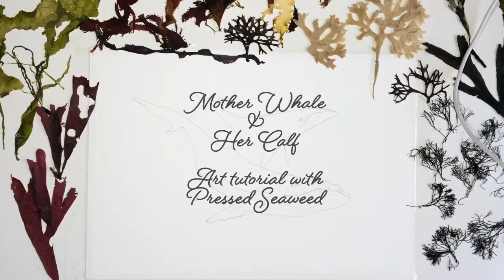Art tutorial with Pressed Seaweed 'Whales'. Creating with natural materials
Here in this tutorial I will show how to create with material like pressed dried seaweed! Here I will arrange into two whales!

Video edited and tutorial by Salomeja Marcauskaite

Welcome to check my:
Etsy shop GiftsWithNature for original art, cards, jewellery
Etsy shop PressedFlowerPrint for my designs on mugs, totes, stickers